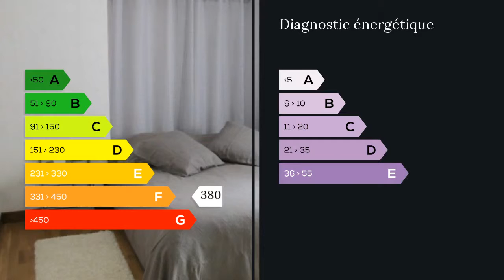A vendre - Maison/villa - Connelles (27430) - 7 pièces - 170m²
Jean Luc LAURENDEAU,Maxihome Louviers, vous présente cette très belle propriété en bord de Seine, sur 2 niveaux, d'une surface de 170m2.Le premier niveau offre une cuisine aménagée et équipée ouverte sur un grand salon séjour avec cheminée, 2 chambres, une salle de bain avec double vasques, wc.Le deuxième niveau, en rez de jardin, se compose d'une cuisine aménagée et équipée, d'une pièce de 40m2, de 2 chambres, d'une salle de bain, d'un wc.A l'extérieur, le terrain de 1450m2 aménagé et arboré, est très agréable avec sa piscine et son accès privé en bord de Seine - local technique attenant, 2 garages et un abri camping car. Agent commercial indépendant du réseau national clairimmo Maxihome N° RSAC : 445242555 - Ville du greffe : RSAC EVREUX